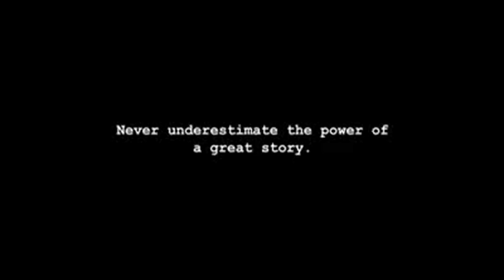Funny Commercial Canal + never underestimate the power of a great story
Hahahahaha, Hilarious!

Just great!